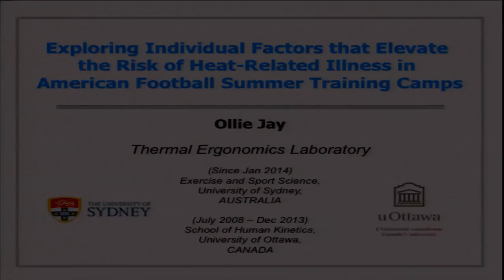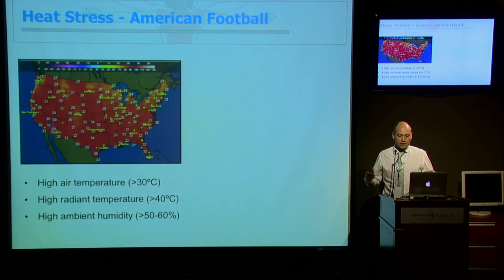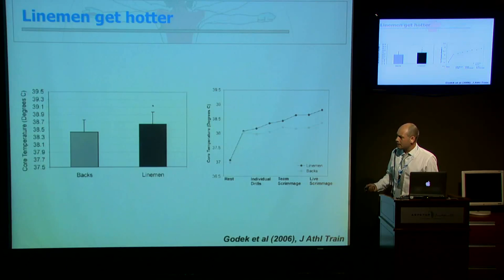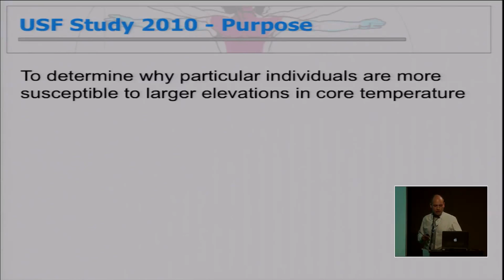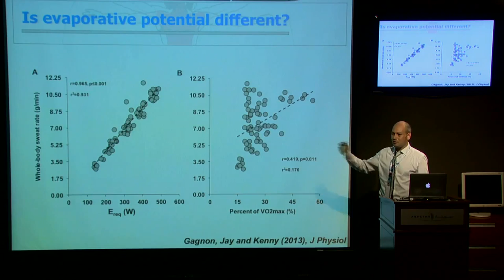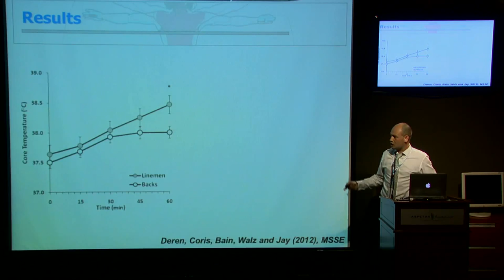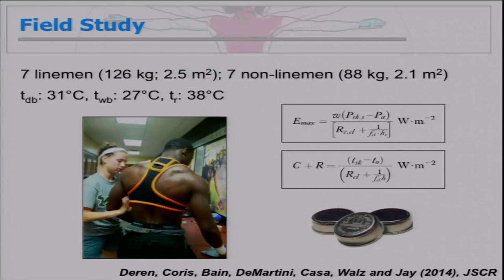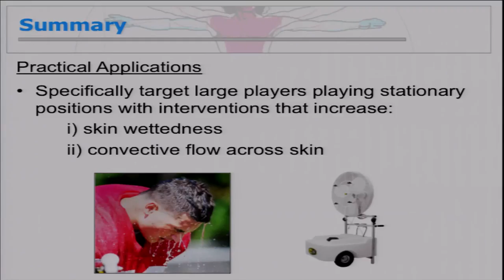Exploring Individual Factors by Ollie Jay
Training and Competing in the Heat
23rd & 24th March 2014
Doha - Qatar
Exploring individual factors that elevate the risk of heat-related illness in American football summer training camps
Dr Ollie Jay -- Australia